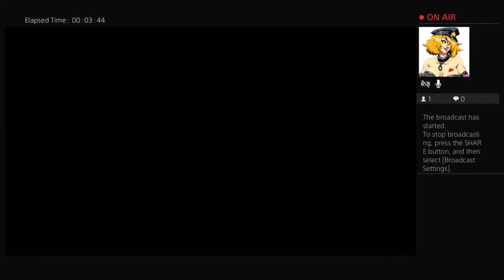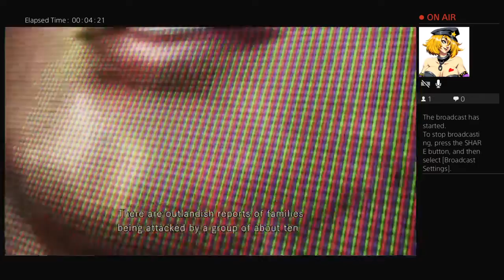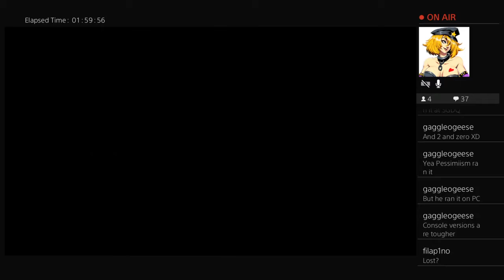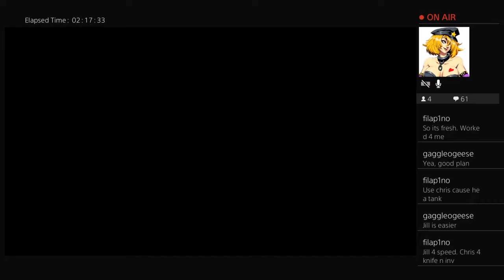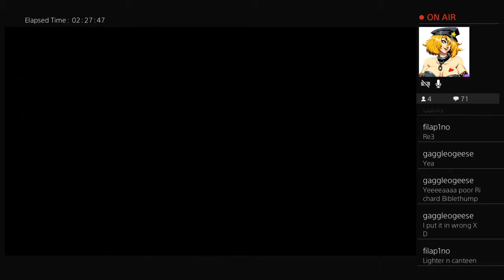Resident Evil stream w/Jill - #1 - bumbling through the mansion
Bumble bumble.. (sorry about the quiet audio)